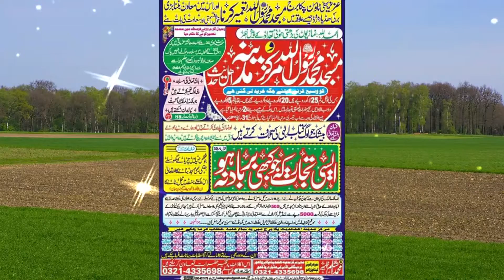muhabat e mustafa saw Very Nice Speach by Muhammad Arshad Zahidsb